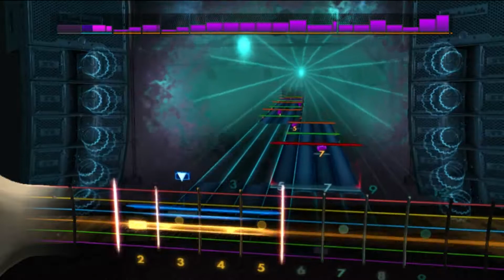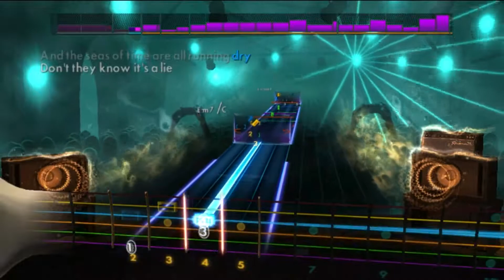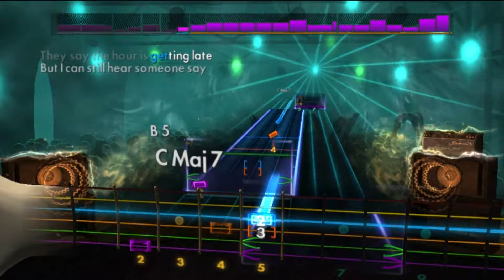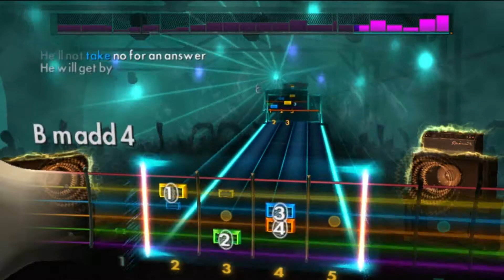Rocksmith 2014 - Never Let Go - Camel (Lead)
Great prog rock song. Here is the post of customsforge with the link of the song:

Comment and thumbs up!